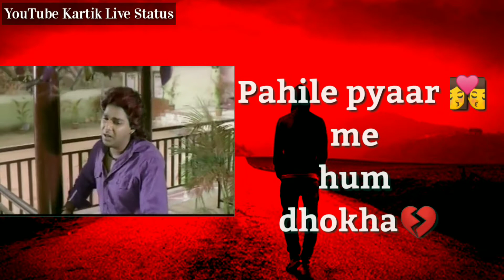Hamara Jinigi Me Aake Gori (Pawan Singh) Lyrics Whatsapp Status Video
For Support

Music Credit To -
Channel Link -

For Support

Music Credit To -
Channel Link -

For Support

Music Credit To -
Channel Link -

copyright by
Song : Hamra Jinigi Mein Aake Gori Singer : Pawan Singh Lyrics : S.Kumar Music : Laal Sinha Movie : Doli Chadh Ke Dulhin Sasurar Chalali
Label : Venus

(LYRICS )
Nehiya sanehiya ke humse naata jod ke,
Chal ta na jaibu kahin hamara ke chhod ke - 2
Kha chukal baani pahile pyaar me hum dhokha
Hot naikhe ab hamara kehu pa bharosa

Kehu aur se dil - 3 laga ta na lebu
Hamara jinigi me aake gori daga ta na debu - 2
love_Status Camera (Samsung Note 8)
Mic (Boya M1)